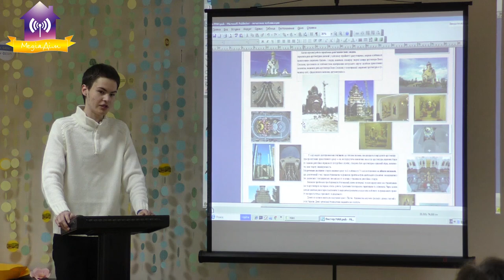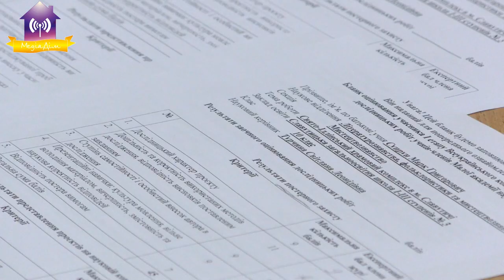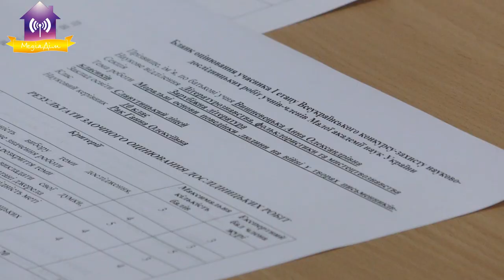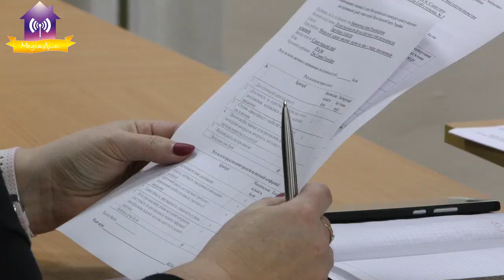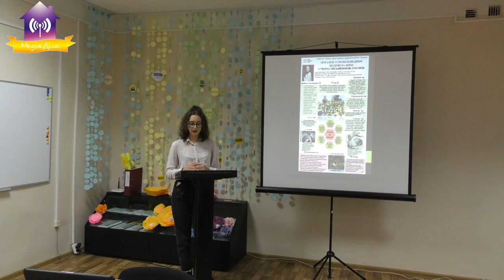Захист робіт МАН